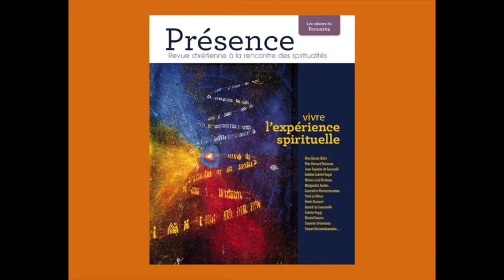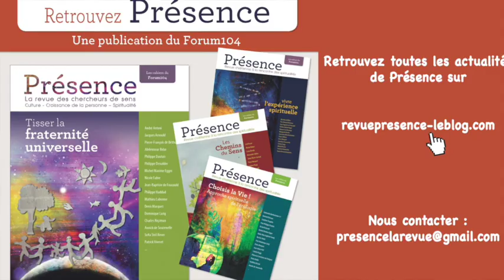Les 3 clés de Présence / Qi Gong avec Jean-Louis Piétri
Jean-Louis Piétri enseigne le Qi Gong au Forum104. A travers cette courte vidéo, il nous propose '3 clés' pour un Qi Gong à la maison réussi !